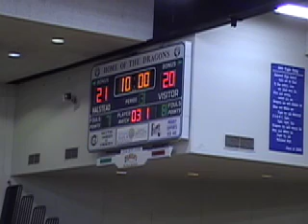020210 halstead-hesston girls bk.mov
The Hesston High School girls' basketball team takes on Halstead during Mid-Central Activities Association play Tuesday in Halstead. Hesston edged Halstead 41-38.